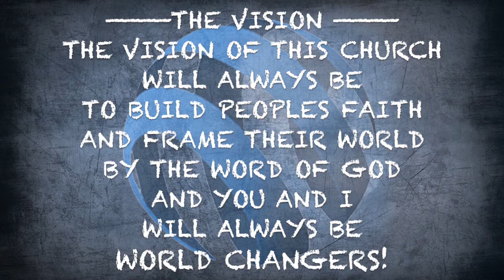Pastor Philip Steele | Galatians 5